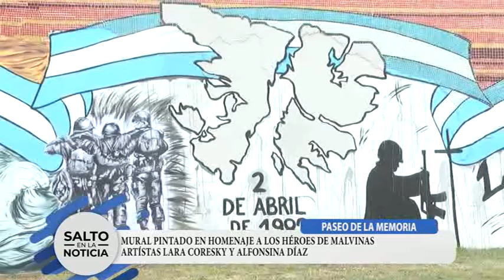DÍA DE LOS VETERANOS Y CAÍDOS EN LA GUERRA DE MALVINAS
ACTO OFICIAL